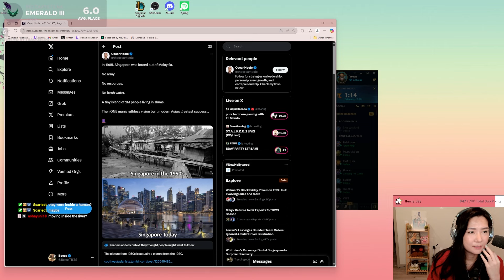FLYING THROUGH THE LADDER WITH THIS SWAIN AMBESSA COMP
TFT Set 13 Gameplay - Best TFT Comps | 6 Conqueror 4 Emissary Comp  | 14.23 Patch

what a neat conquerer composition I cooked up with to climb in TFT set 13!